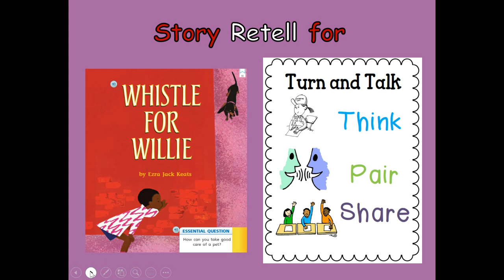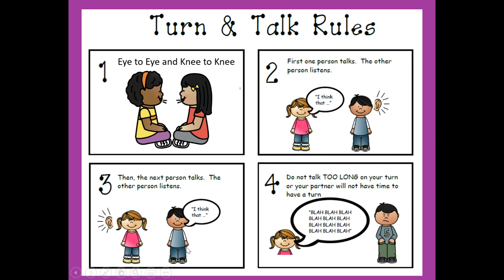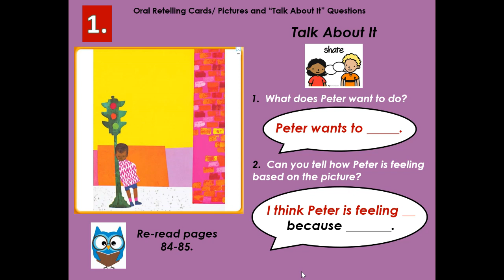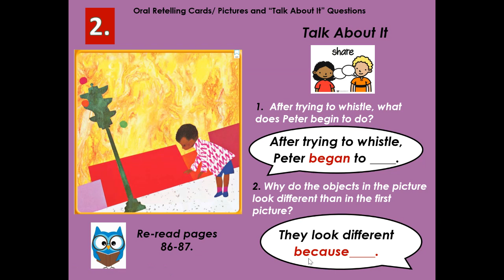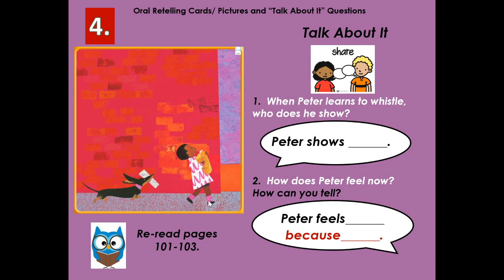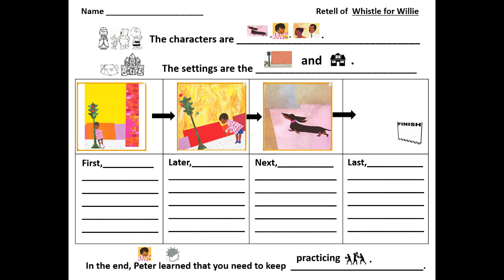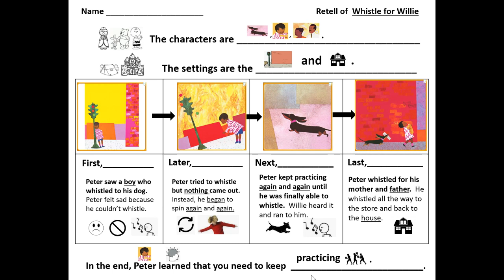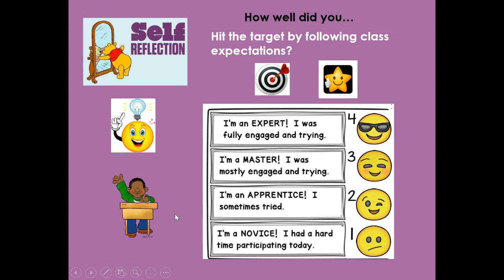First Grade Journeys' Lesson 23 Oral and Written Retell for Whistle for Willie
First Grade Journeys' Lesson 23 Oral and Written Retell of the story, Whistle for Willie.  A think, pair, share partner talk and comprehension activity.